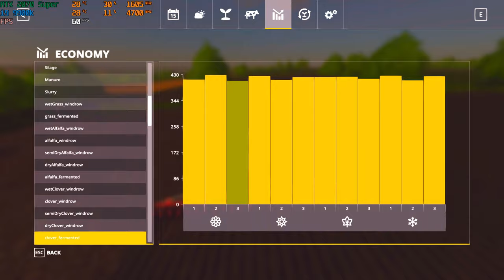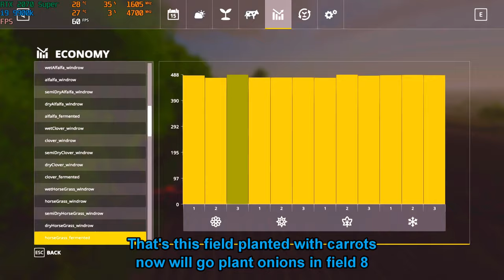FS19 Timelapse - Chellington Valley Seasons Yr4 Ep 49 PLANTING CARROTS & ONIONS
Hello & welcome to my series on Chellington Valley with seasons in this series we will be semi-realistic by working towards buy new equipment & buy new fields without cheat money I decided to add a third tractor since two tractors are not enough so I got a JCB 8310 Fastrac as our third tractor & we are also running the Precision Farming DLC in this series.
Today I finish ploughing our new fields, then I finish planting the wheat, fertilize all our grass fields, and then I plant our new fields with carrots & onions.
Speed: x7
Music List
1.
Say We're Sorry (Hallman Remix) - Loving Caliber, Hallman feat Mia Pfirrman

2.
Goals (Instrumental Version) - Luftmensch feat. Rospigg

3.
Departing - Luwaks

4.
Milky Way Express - Lupus Nocte

5.
Jack in the Box By Silent Partner